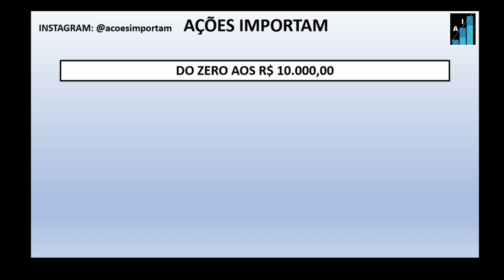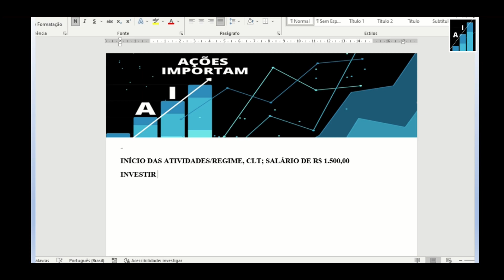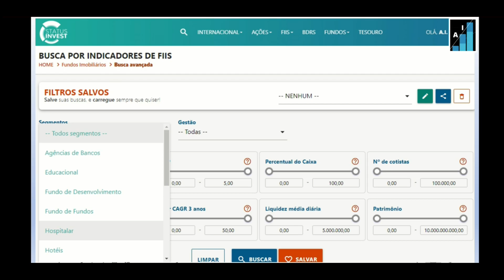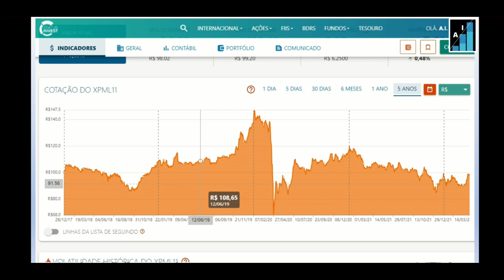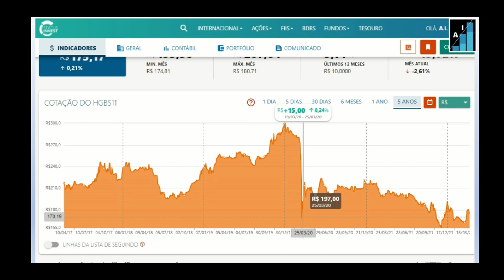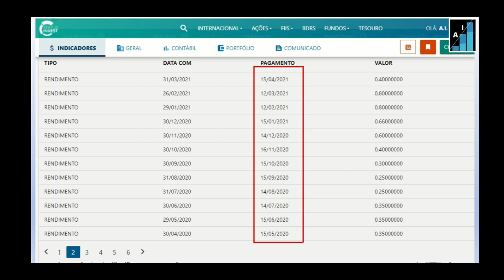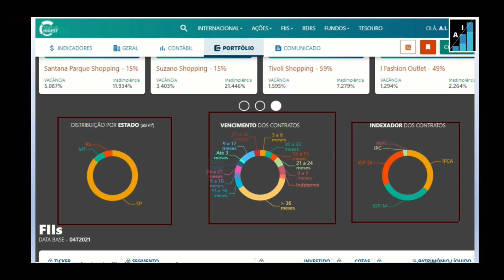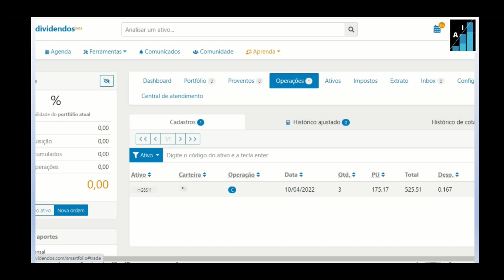DO ZERO AOS R$ 10.000,00 (DEZ MIL REAIS) EP. #1: RENDA PASSIVA TODO MÊS CAINDO NA CONTA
Olá!
Seja bem-vindo(a) ao Ações Importam!

Falamos sobre finanças, priorizando conscientizar pessoas sobre a importância de manter a vida financeira sustentável. A liberdade financeira é um sonho que está ao alcance de todos. Plante sua árvore HOJE, pois seu FUTURO dependerá dessa iniciativa.

Obs.: A finalidade deste canal é exclusivamente educacional e informativo, NÃO contendo recomendação de compra ou venda.